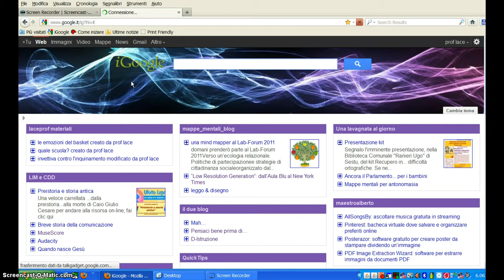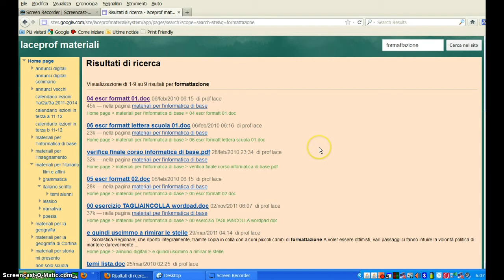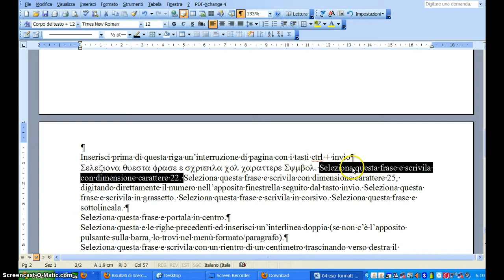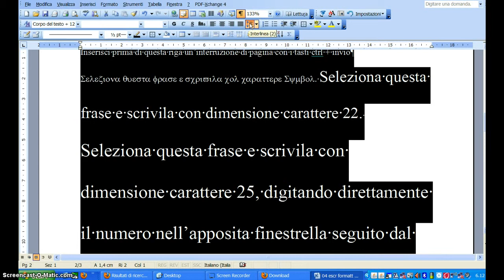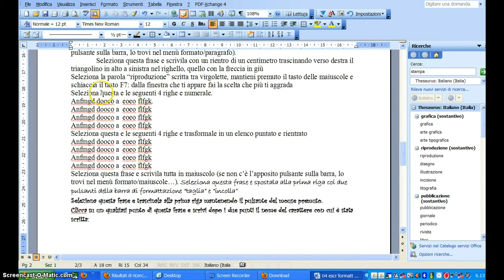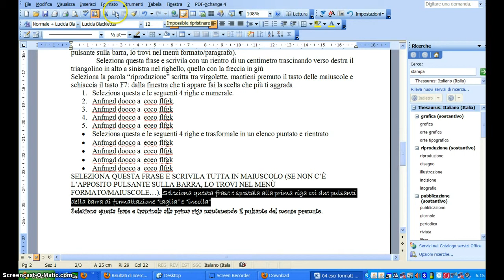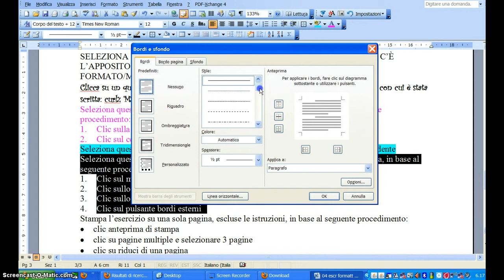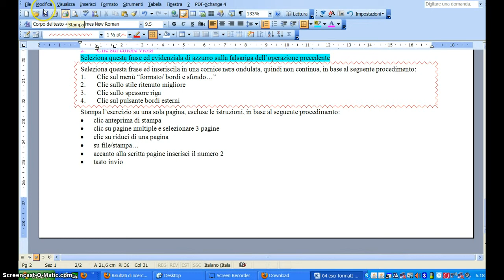formattazione in word